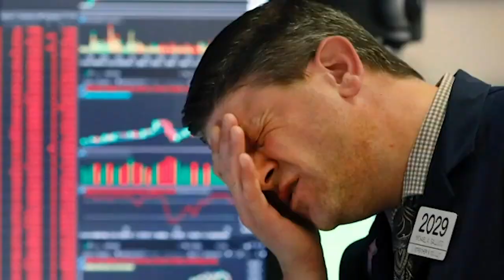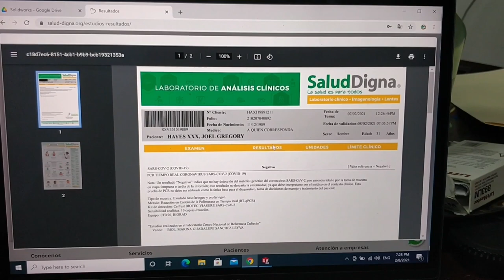Catching COVID 19 from a MOUSE BITE?! | 100% SOLAR ELECTRIC DIY CAMPER VAN BUILD UPDATE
I got super sick and had some serious speculation as to why I got sick. Was it COVID or some other crazy virus that is going around?

We're driving from Alaska to Argentina, only using renewable energy in our 100% Electric, Solar Powered Camper Van.

Our Camera Gear:
Vlogging Camera
Photography Camera
Videography Camera